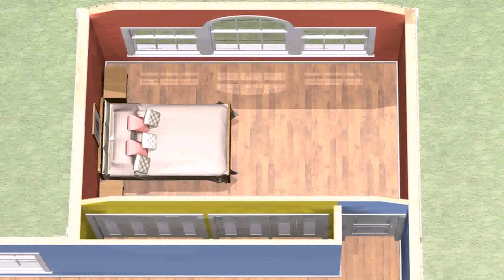House Designs With Master Bedroom At Rear - Gif Maker DaddyGif.com (see description)